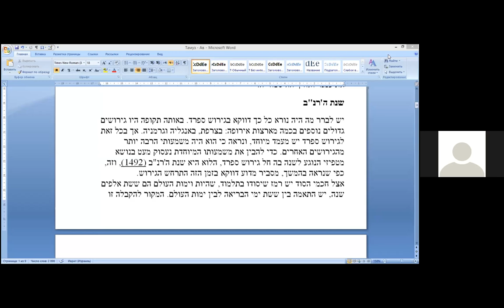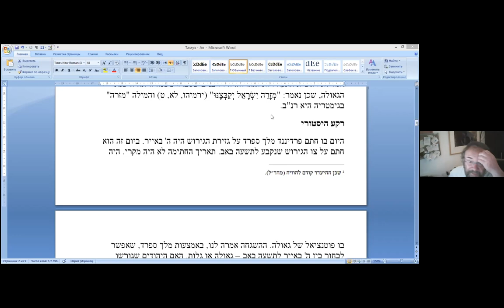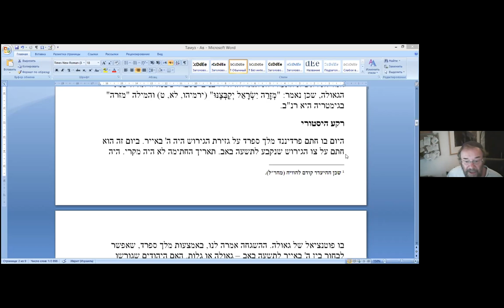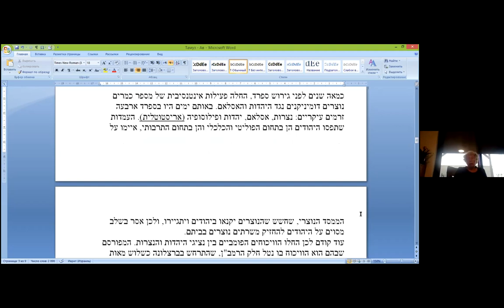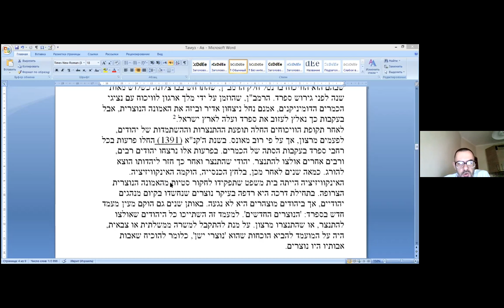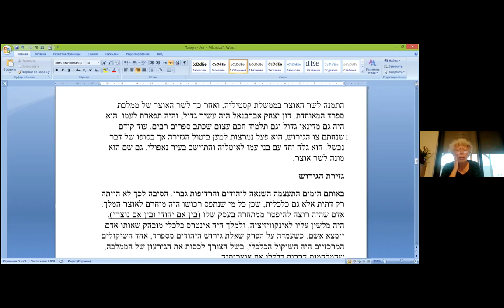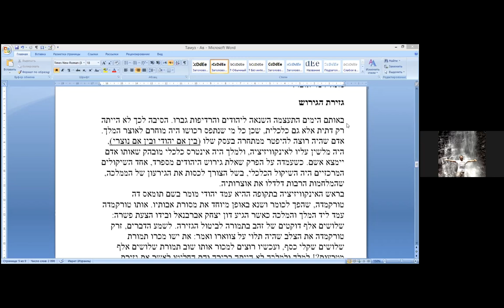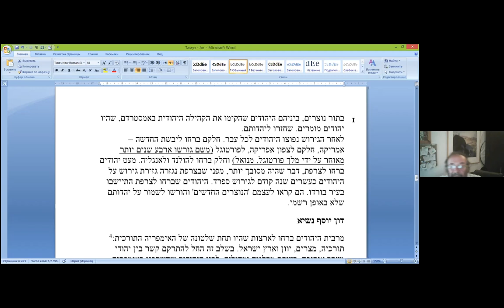К постам Тамуза-Ава - "Наша эпоха как шестой день творения. Часть 1. Полночь: изгнание из Испании"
«К постам месяцев Тамуз-Ав – "Наша эпоха как шестой день творения. Часть 1. Полночь: изгнание из Испании"».
По книге рава Шерки «Бе од моэд», «Всему свое время».